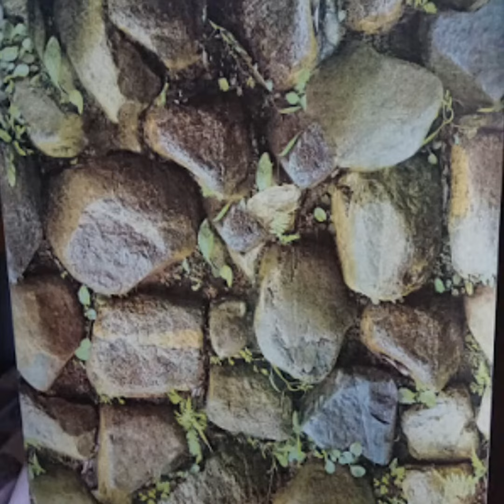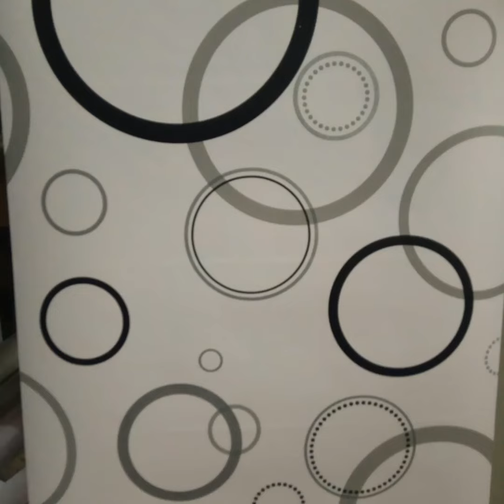Koleksi Wallpaper Sticker 10x0.45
Dipublikasi Tgl 27 Oktober 2018

Wallpaper sticker, sudah ada lem dibelakangnya
Mudah dan praktis Ekonomis
Hanya Rp. 55.000 Per Rol

Info